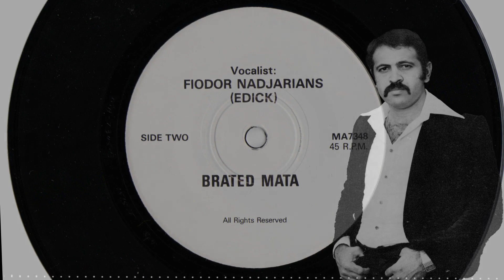Assyrian Old Song - Fiodor Nadjarian - Brata D Mata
Song : Brata D.mata
Singer ; Fiodor Nadjarian
Melody : Andranick Khoshnan
Lyrics : Fiodor Nadjarian
c 1980